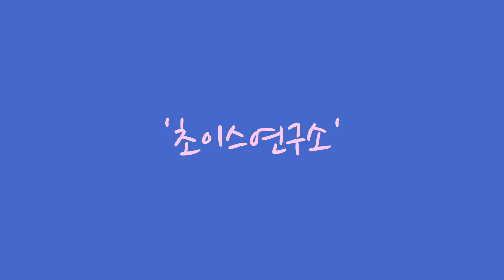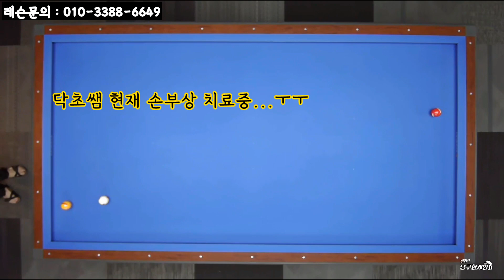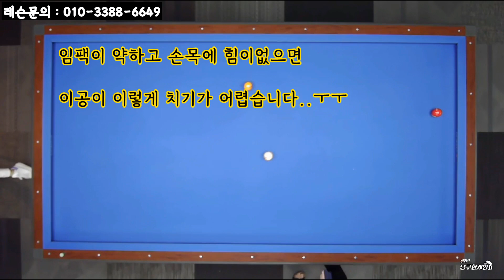리버스 두가지 해법!! (32강리뷰 마지막편)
리버스 두가지 해법을 제시합니다...^^